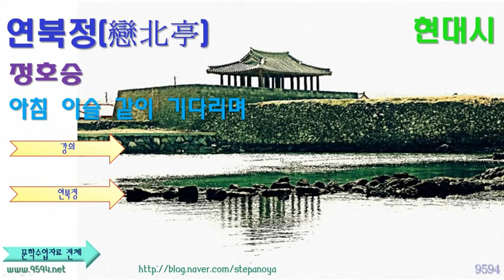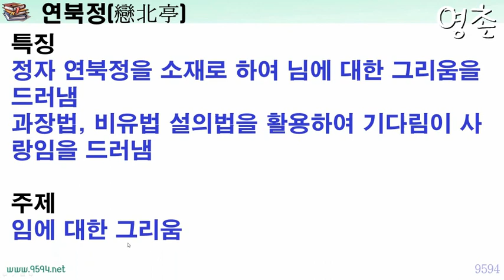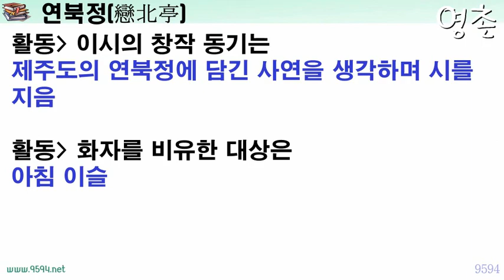현대시 특강] 연북정_정호승 고등학교 문학작품 해설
정호승 시인의 연북정을 해설한 영상 강의입니다.

저의 강의는 교과서를 미리 보거나, 블로그에서 해설 자료를 만난 후 들으면 더 도움이 됩니다
제세한 내용은 다음에 있습니다.